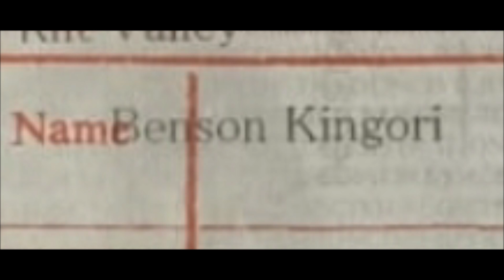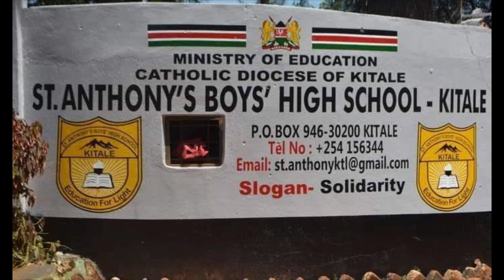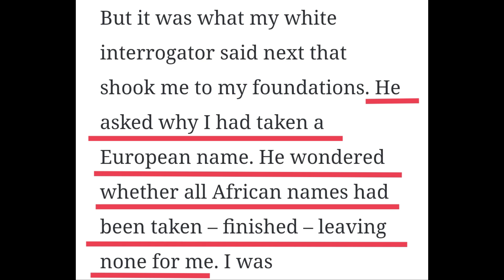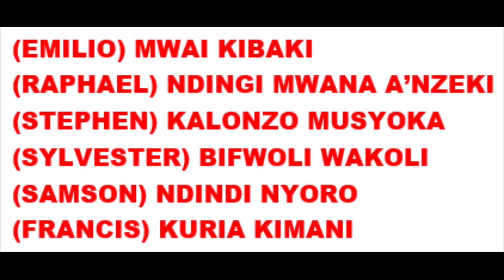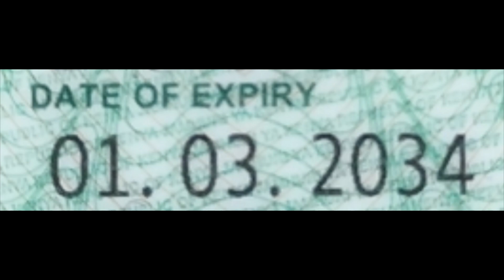I finally changed my name! 💪🏿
From Benson King'ori Gitahi to King'ori Gitahi, I finally feel like a true African.